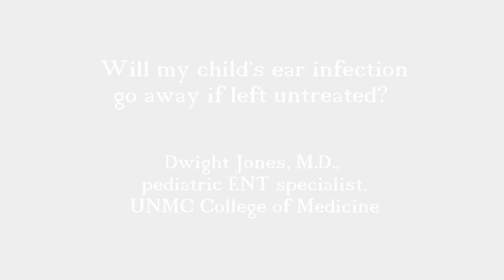Ask UNMC: Ear Infection Symptoms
Will my child's ear infection go away if left untreated?

Dwight Jones, M.D., pediatric ear, nose, and throat specialist,